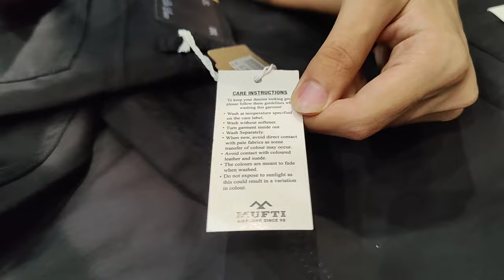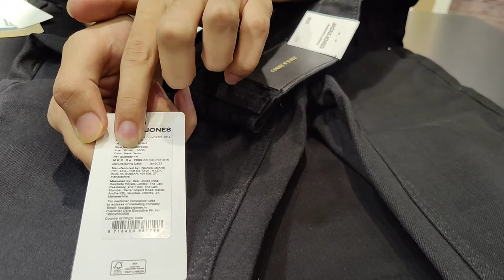Top 3 Best Black Denim in India | Isme Colour issue nahi hota ?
Address:- DK COMPLEX, Near sbi main branch , Pg road , Jehanabad(BIHAR)

Link ⤵️

VIDEO COVER

KILLER JEANS
KILLER SHIRTS
KILLER TROUSER
KILLER T-SHIRTS
KILLER DEODRANTS
KILLER DENIM JACKET
MUFTI JEANS
MUFTI SHIRTS
MUFTI TSHIRTS
ORIGINAL MUFTI JEANS
MUFTI PERFUME
MUFTI OFFERS
JACK&JONES SHIRTS
JACK&JONES TSHIRTS
JACK&JONES DENIMS
JACK&JONES CAP
JACK&JONES DENIM JACKET
JACK&JONES JACKET
JACK&JONES VEST,TROUSER,INNERWEAR
JOCKEY CAP
ORIGINAL JACK&JONES
JOCKEY LOWER
JOCKEY HANKERCHIEF
JOCKEY INNERWEAR
JOCKEY INNER
JOCKEY VEST
JOCKEY CAP
JOCKEY SOCKS
TWILLS SHIRTS
TWILLS CHINOS
TWILLS JACKET
TWILLS JEANS
TWILLS PARTY WEAR SHIRTS
Rookies Cargos
OCTAVE TSHIRTS
MARVEL TSHIRTS
MONTECARLO TRACKSUIT
LEATHER JACKET
Rookies Cargo